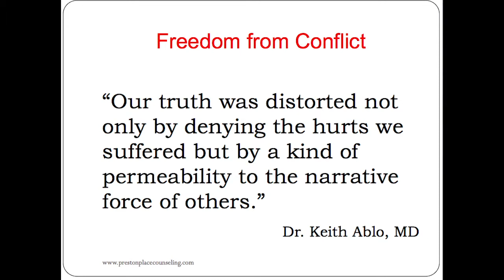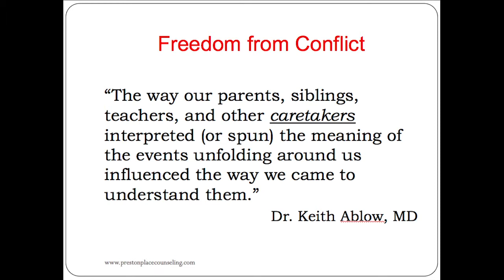Freedom From Conflict: Kelly Antwine--The Distorted Truth Part 2.mov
When does distortion of the truth begin? Hear PrestonPlaceCounseling.com's Kelly Antwine during part two of an 11-part lecture on The Freedom from Conflict. This is part two of the series and it is entitled: The Distorted Truth.